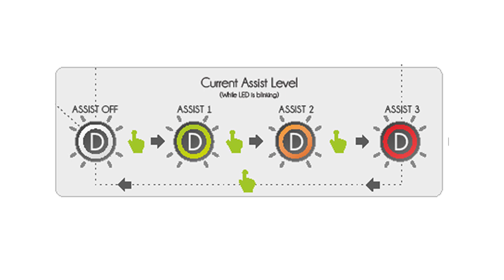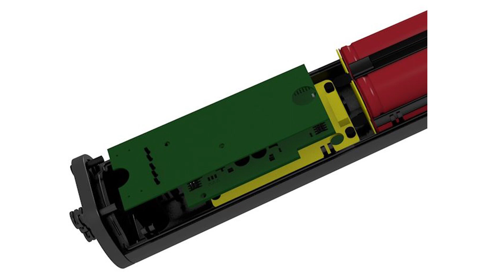이바이크모션 부품 - 이게 진짜 전기자전거라고?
요즘 보이는 전기자전거들은 일반 자전거와 겉모습의 차이가 거의 없습니다.
기술이 발전하고 모터와 배터리가 작아지면서 이런 단계까지 왔는데요,
이바이크모션은 전기자전거용 부품과 기존의 자전거 부품을 통합하며 한 단계 더 발전한 기술을 보여줍니다.
배터리팩에 통합된 스마트 모터 컨트롤러, 마그넷 락링 같은 획기적인 부품들을 소개합니다.